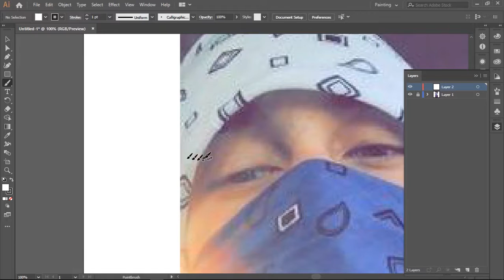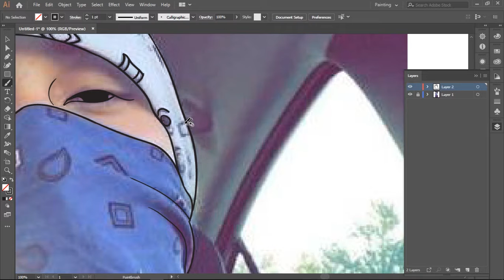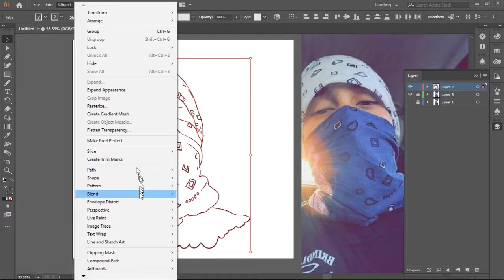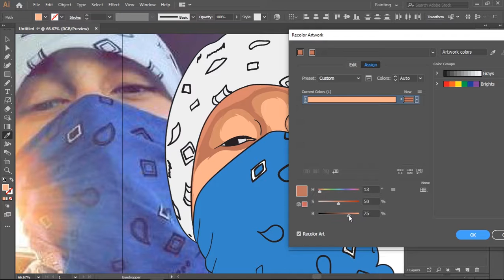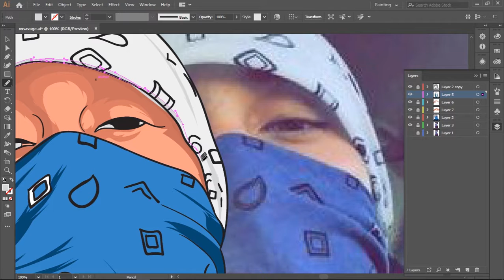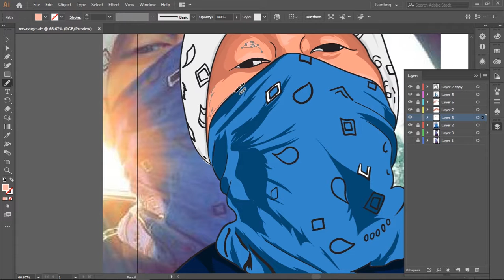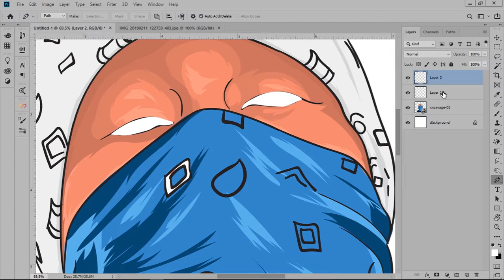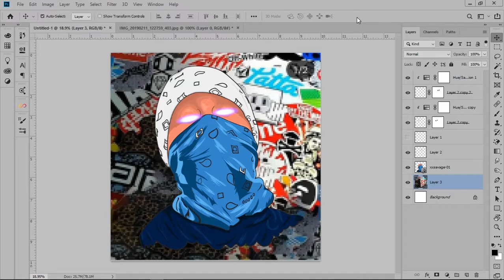How to cartoon yourself (Adobe Illustrator cc2019)